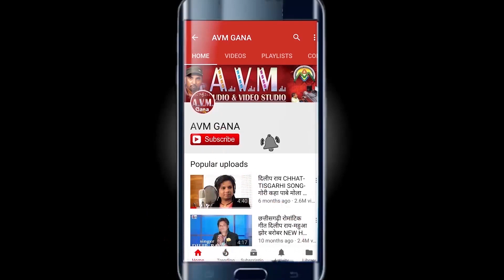श्रवण पनरिया | कैशिल्या पटेल | Cg Karma Geet | बोचक के तै काहा जाबे | Chhattisgarhi Song | AVMGANA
Album -
Song   -   Bochak ke  Tai Kaha Jabe
Singer -  Sharwan Panriya, Kaushilya Patel